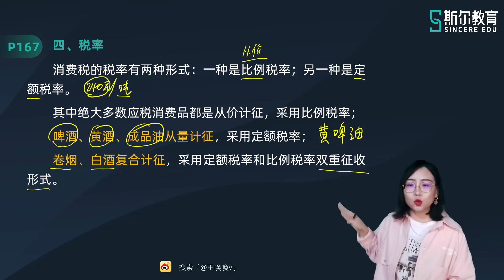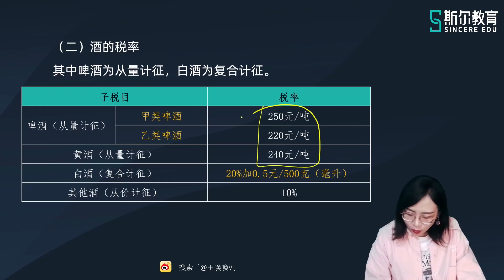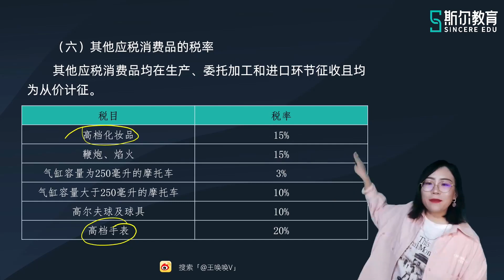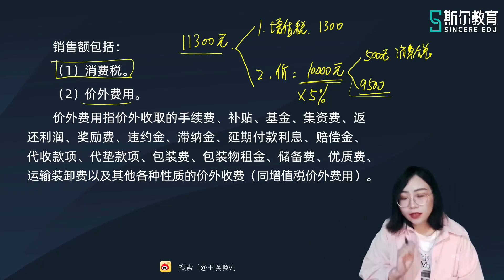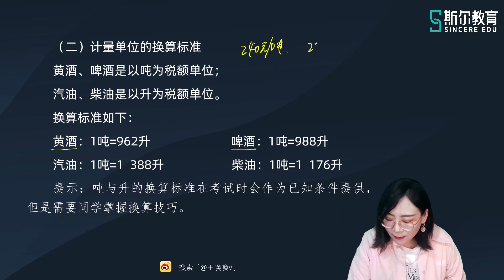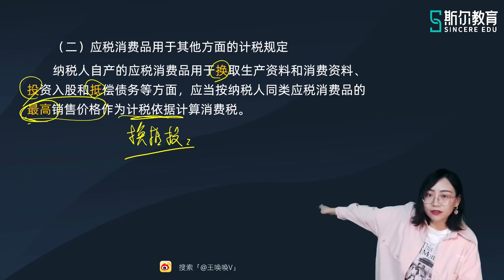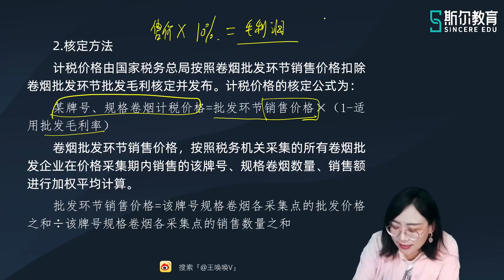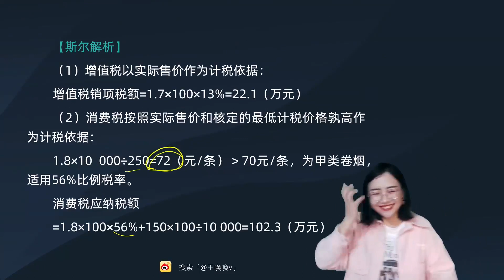2023 税务师 税法一 王唤唤 基础必修课 【26】第三章 消费税（二）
2023 税务师 税法一 王唤唤 基础必修课